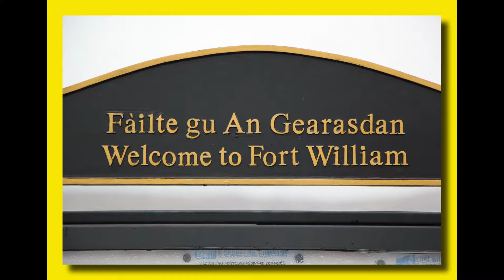Scottish Highllands. Fort William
Walk in town Fort William